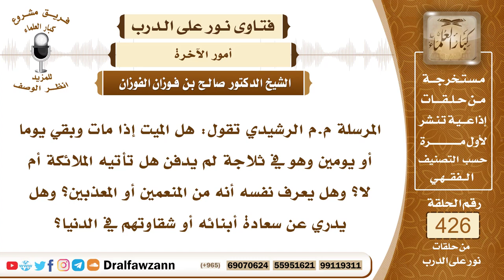5788- هل ينعم الميت أو يعذب وتأتيه الملائكة إذا بقي في ثلاجة الموتى ولم يدفن؟ - الشيخ صالح الفوزان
"5788- المرسلة م.م الرشيدي تقول: هل الميت إذا مات وبقي يوما أو يومين وهو في ثلاجة لم يدفن هل تأتيه الملائكة أم لا؟ وهل يعرف نفسه أنه من المنعمين أو المعذبين؟ وهل يدري عن سعادة أبنائه أو شقاوتهم في الدنيا؟
الجواب: أما مجيء الملائكة إليه فلا نعلم، الله أعلم بذلك، وأما بقاؤه في الثلاجة يوما أو يومين وأنه ينعم أنه يعذب فهذا نعم الميت إذا مات صار في دار البرزخ، من حين تخرج روحه وهو في دار البرزخ فينعم ويعذب سواء كان في القبر أو خارج القبر يأتيه من النعيم إن كان من أهل الخير ويأتيه من العذاب إن كان من أهل الشرّ ولو لم يدفن.
السيرة الذاتية:
للاشتراك في قناة الشيخ صالح الفوزان

14_ الشيخ محمد أمين الشنقيطي
يتيوب

15_سماحة المفتي عبد العزيز آل الشيخ
 يوتيوب

رئيس الفريق
لمشروع كبار العلماء